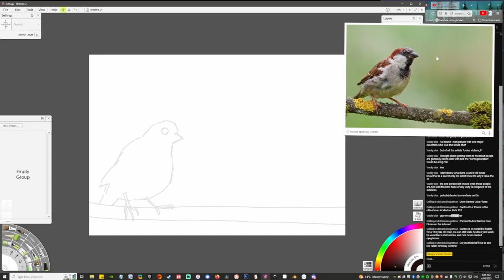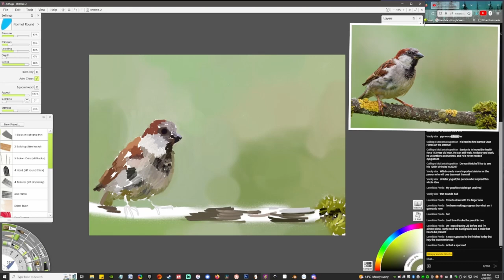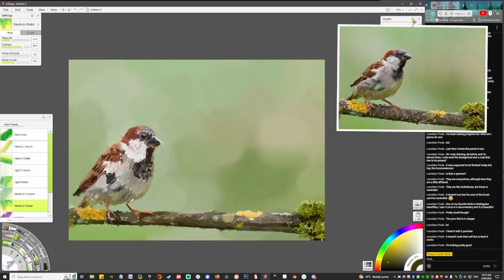Digital painting time-lapse - ArtRage 1 hour daily art from prompt 'common sparrow'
Hope you're all having a great week, if you've seen my recent live-streams you know that JiJi has a cold at the moment with a fairly nasty cough. 😞
She's doing alright, and I hope the worst of it will pass soon.
Here's a time-lapse for a recent art prompt, as usual completed in one hour using ArtRage - sadly no longer on sale. 🥺
Enjoy the video, I'll catch you in the next live session, which will be 9am Thursday, Australian Eastern Standard Time.